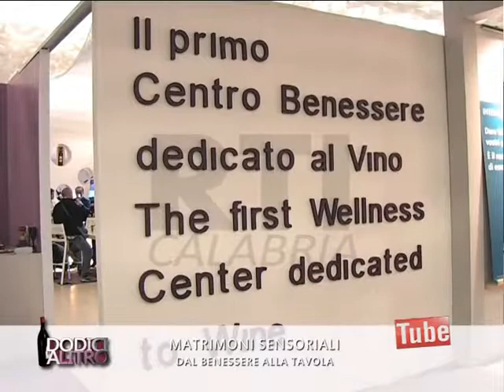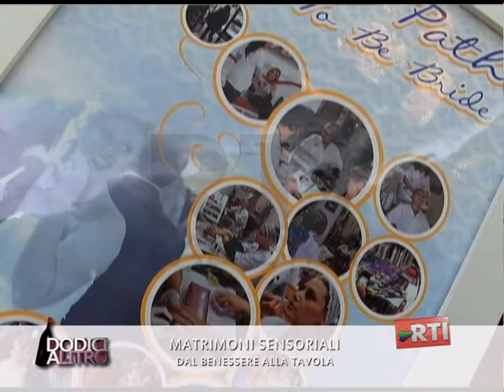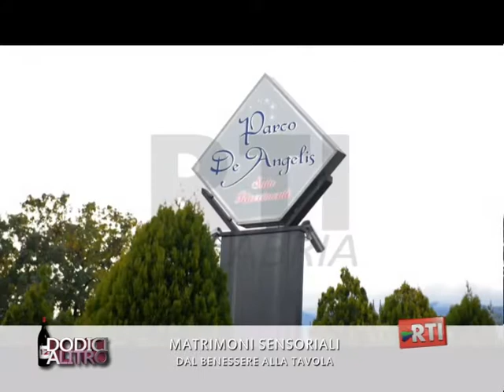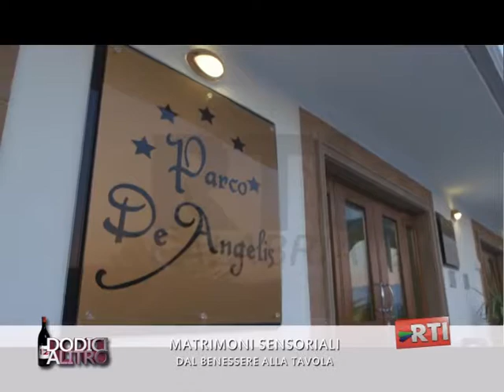DODICI A LITRO 28.3.2014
MATRIMONI SENSORIALI - Dal benessere alla tavola -